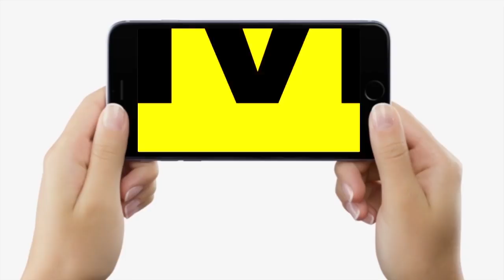RJD विधायकों का बड़ा आरोप, बोले- BJP वाले ही Bihar में बेचवा रहे लालपानी, सरकार से कर दी ये मांग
RJD विधायकों का बड़ा आरोप, बोले- BJP वाले ही Bihar में बेचवा रहे लालपानी, सरकार से कर दी ये मांग | Bihar News | LiveCities